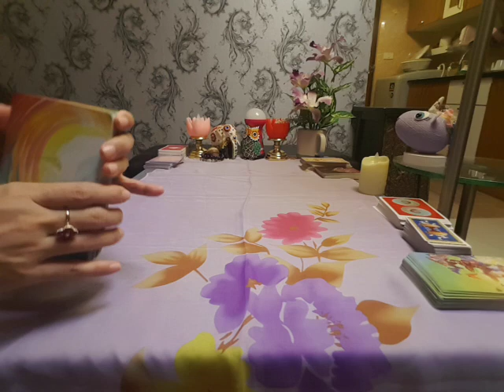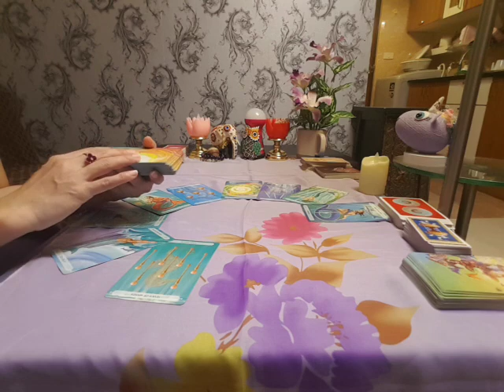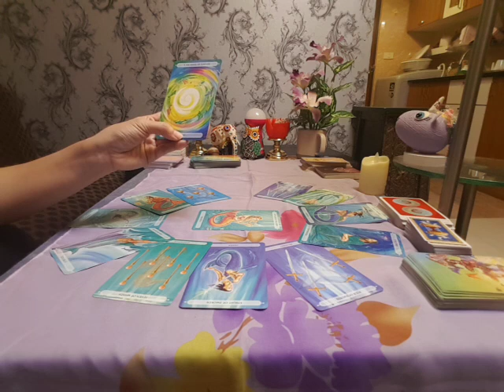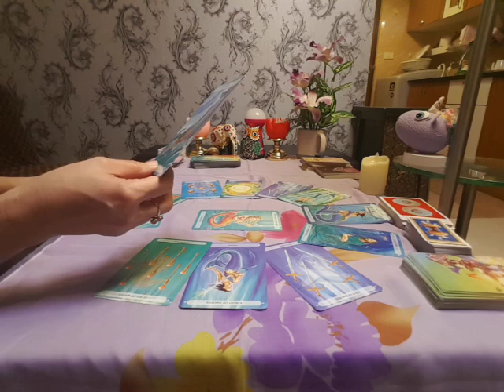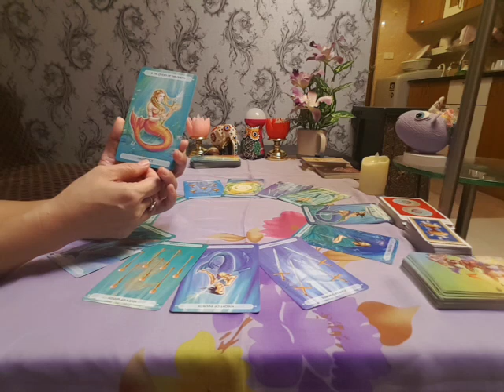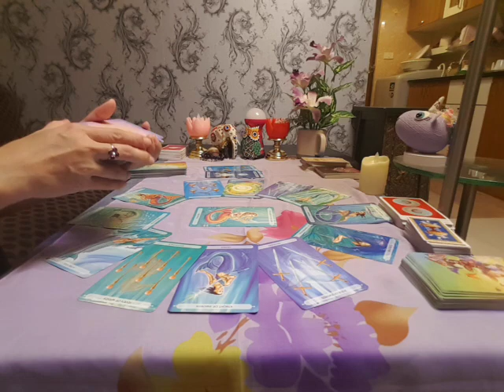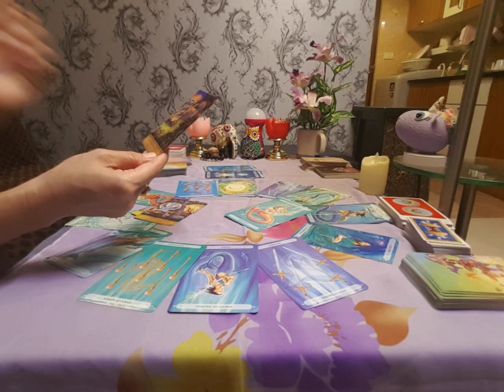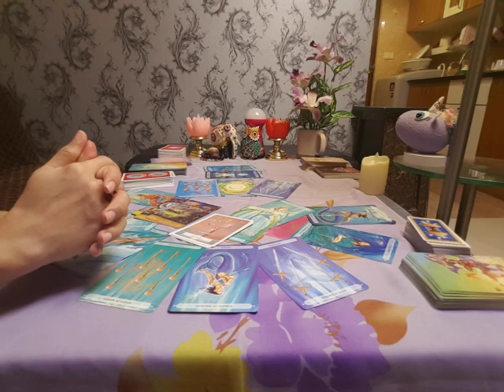ดวงคนเกิดวันพฤหัสบดี😃 งาน เงิน การเรียน ความรัก สุขภาพ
ดูดวงกับอ.ณรี พร้อมคำแนะนำตามหลักจิตวิทยา